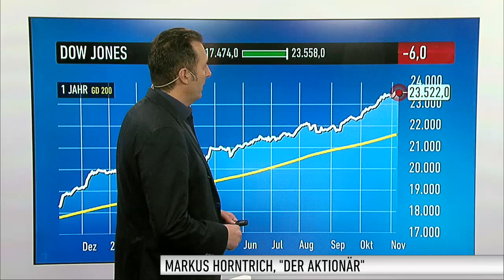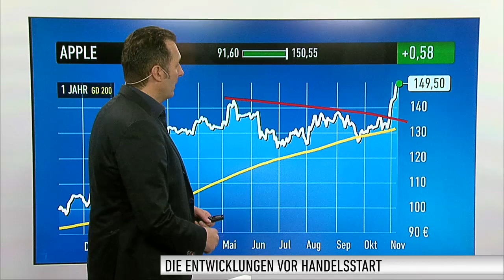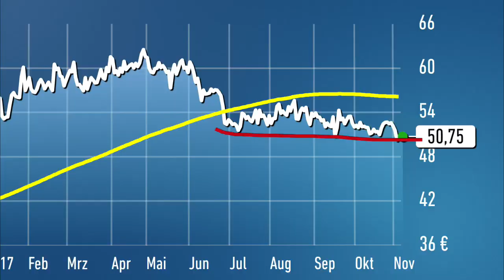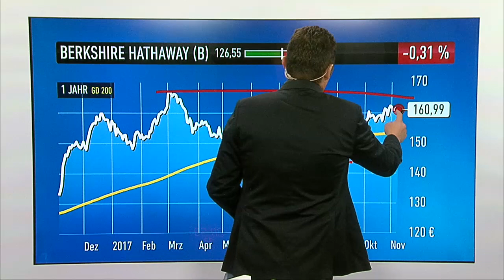Marktüberblick: Dow Jones, Apple, T-Mobile US, Sprint, Berkshire Hathaway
Die Fusion zwischen T-Mobile US und Sprint ist endgültig geplatzt. Die Deutsche Telekom und die Sprint-Mutter Softbank konnten sich offenbar nicht darauf einigen, wer wie viel Einfluss bekommt. Für Furore sorgt in den USA weiter die Aktie von Apple. Markus Horntrich, Chefredakteur von DER AKTIONÄR über die aktuelle Marktlage.